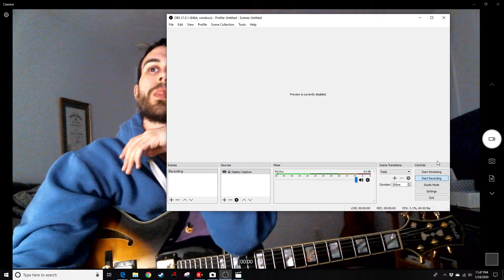Chet Shuffle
Arr. Richard Smith